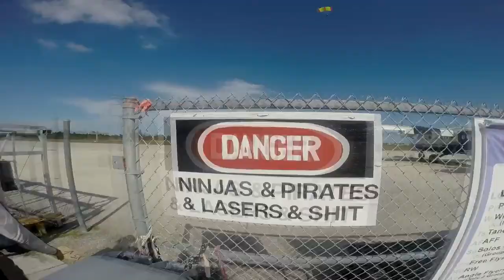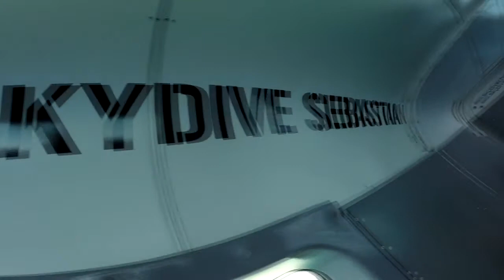Skydive Sebastian - Andrew's Skydive!!